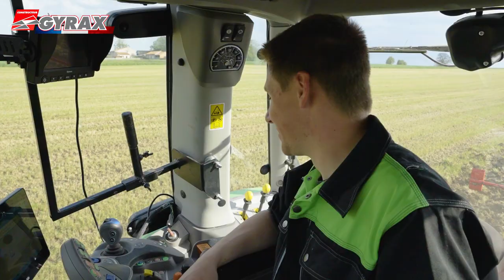NOUVEAU GYRAX 4700 | PRÉPARATION DES TERRES À MAÏS 2022 dans les ARGILES !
Plus d'information sur les outils de travail du SOL GYRAX c'est

N'hésitez pas à me contacter pour toute demande de prestation audiovisuelle !